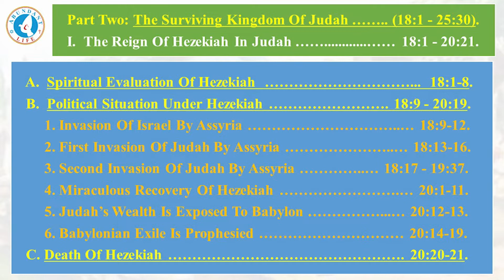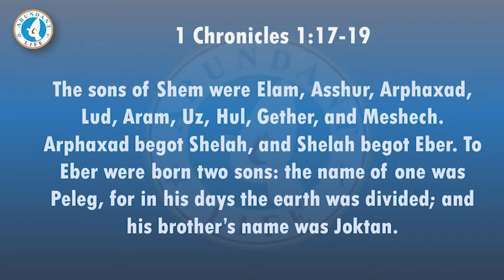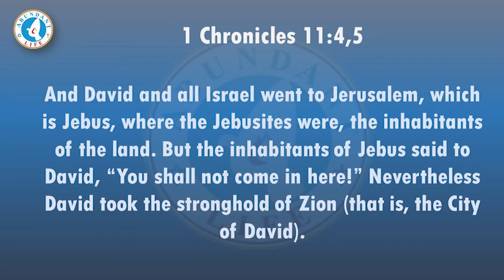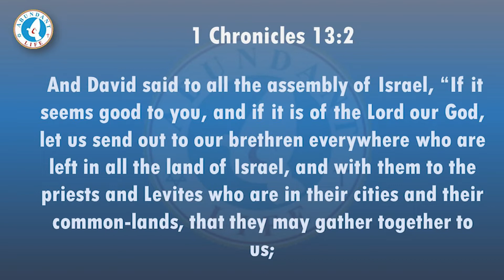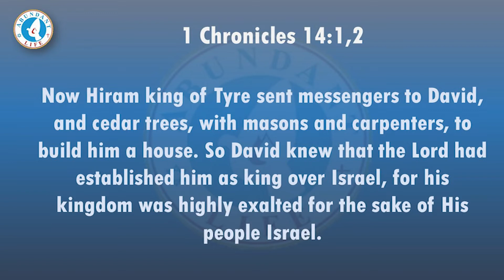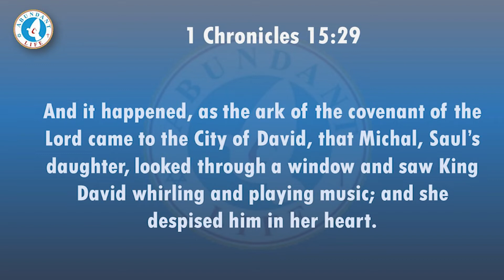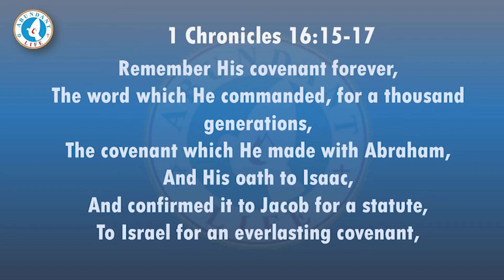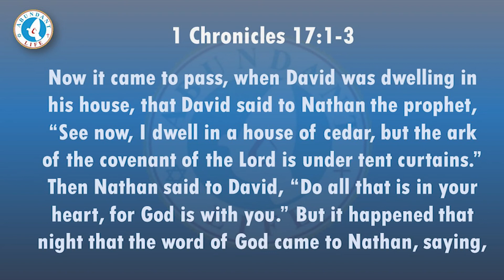1 Chronicles - Part 1 - Bible Study - Oct 06 2021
In Session 1, The First Book Of Chronicles Talks about the Royal Line Of David (1 - 9), And The Reign Of David (10 - 17).
In The Royal Line Is The Genealogy From Adam To The Captivity (1 - 3).
Then The Genealogies Of The 12 Tribes (4 - 8); Of The Remnant (9:1-34); And Of Saul (9:35-44).
Part 2: The Reign Of David (10 - 17) Consist Of 1. The Accession Of David (10 - 12); And 2. The Acquisition Of The Ark Of The Covenant (13 - 17).